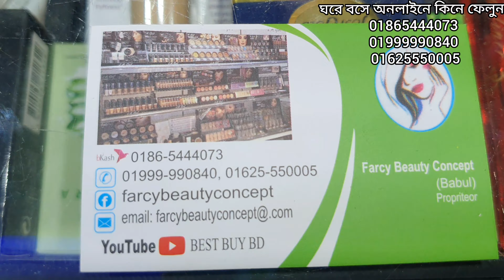অফার প্রাইজে😁টপ ৩০ ব্রান্ডের মেকাপ সেটিং স্প্রে/পারলার মতন নিখুঁত লং লাস্টিং জন্য এই প্রোডাক্ট গুলো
Make-up setting spray make-up spray price